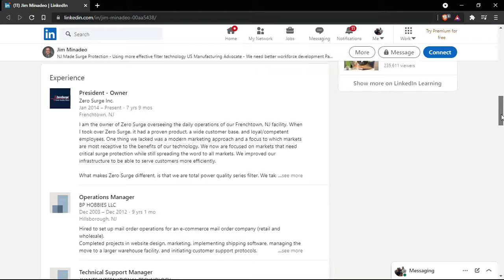Tech Tuesday Episode 6 Premiere Teaser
TechTuesday Episode 6 will have Jim Minadeo the Owner of Zero Surge Inc. along with our great host Johnathan Katz of Business on a Browser!

Search through upcoming live streams to register or watch a recording of what you missed

Find out more about:
Relax Teams: